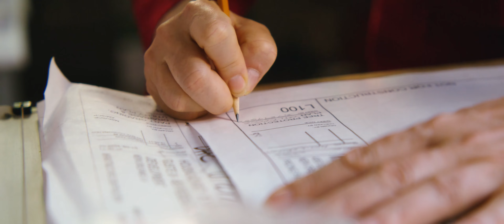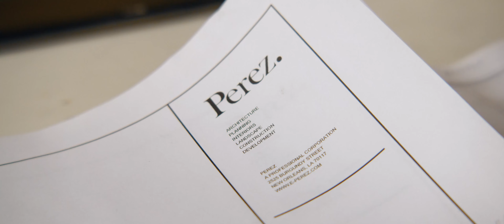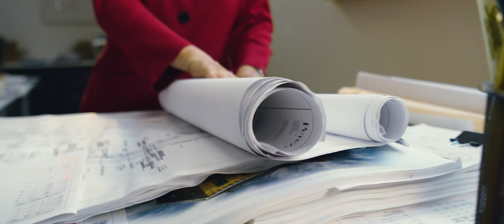Perez Construction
Angela O'Byrne (President + Owner) talks about what it's like to be a leading woman in the industry.